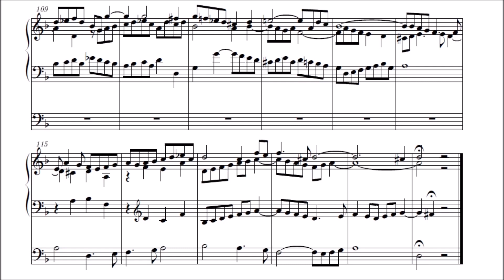J. S. Bach Contrapunctus 10 - The Art of Fugue BWV 1080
J. S. Bach Contrapunctus 10 - The Art of Fugue BWV 1080 played with various soundfonts and deep reverb